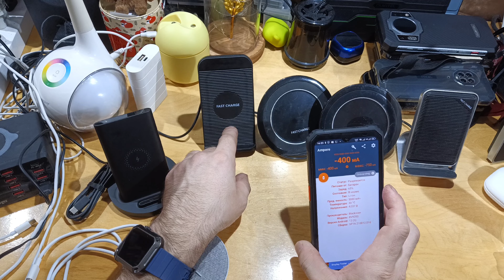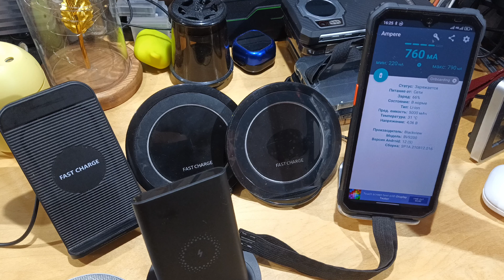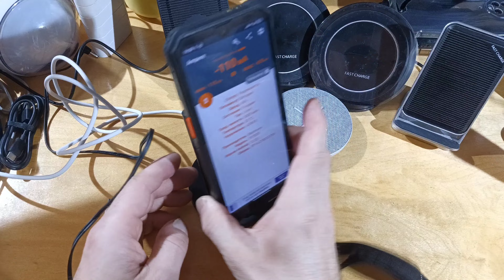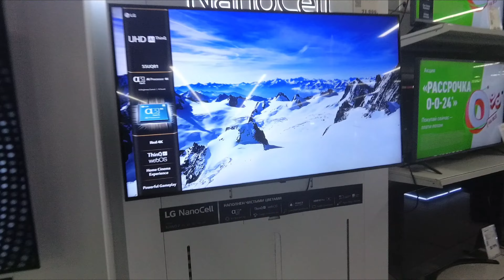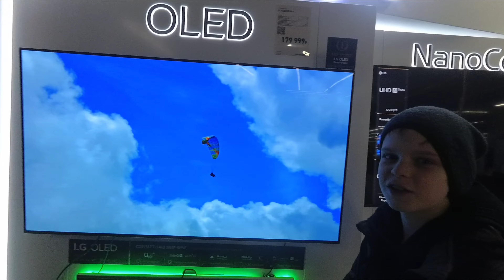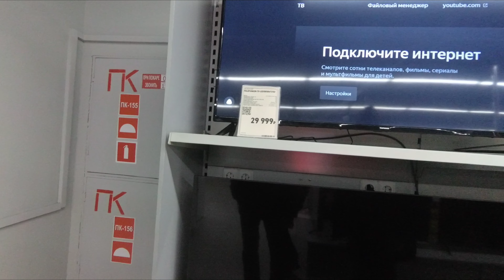Беспроводные зарядки и Blackview BV9200 - проблема в 30W мощности